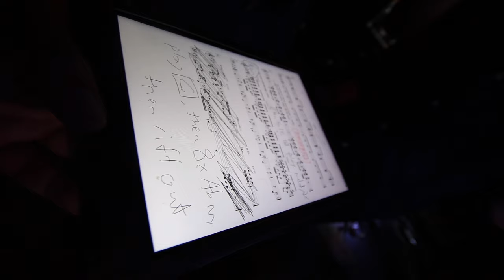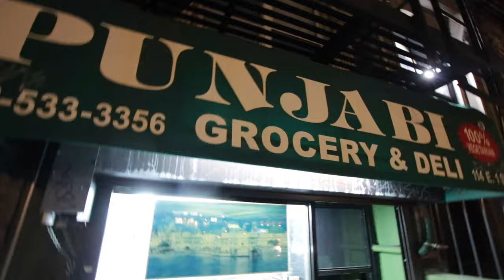1 Tip for Performing Complicated Music (that I learned the hard way)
Check out Shubh Saran's awesome music here!

(not that I'm going to be his first call sub anytime soon)

Peace,
Adam